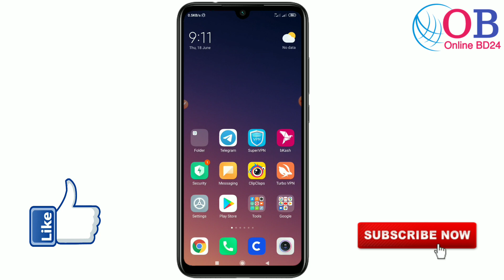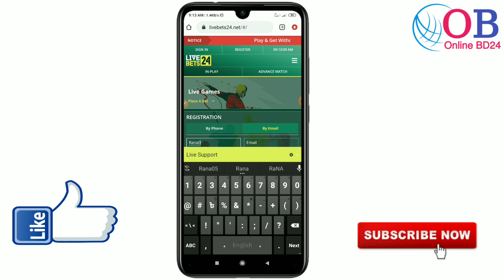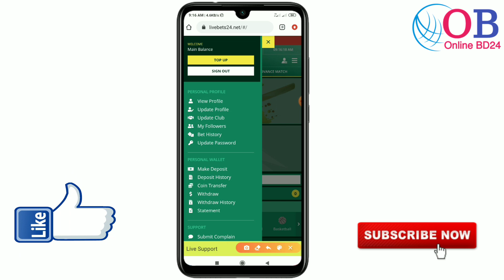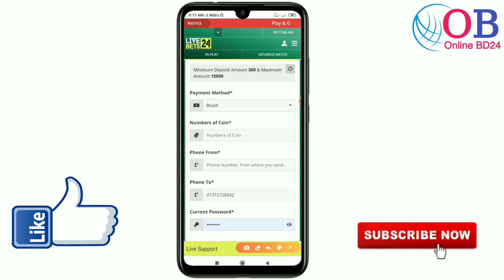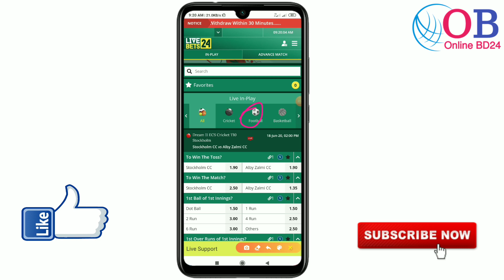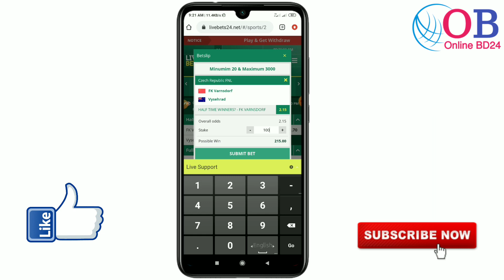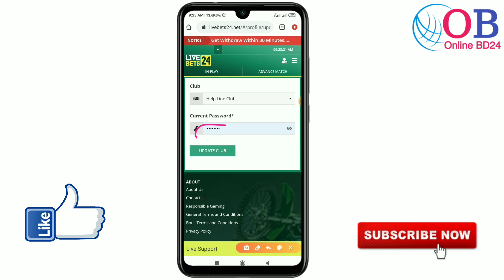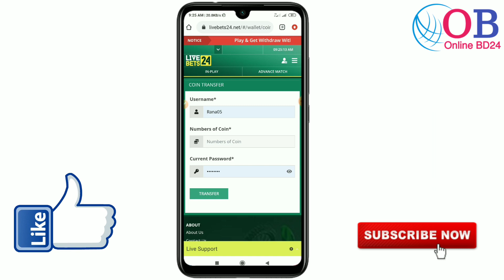Earn 1000 Taka Per Day Prayment Bkash Rocket | Online income bangla tutorial 2020